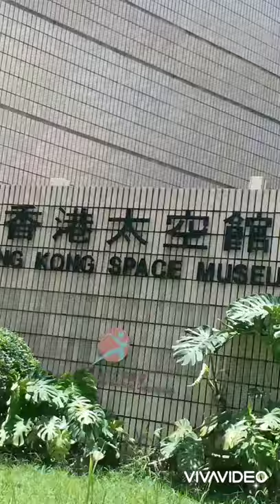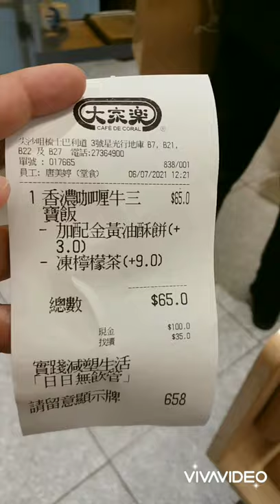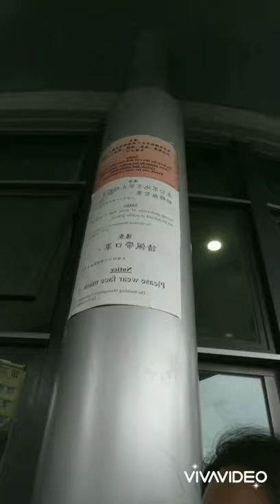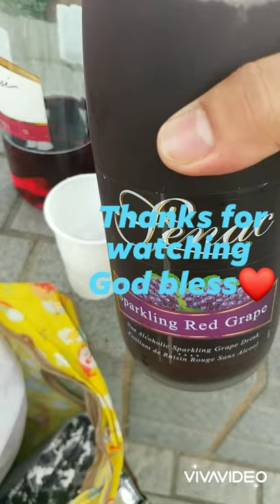Pasyal pasyal pag day off